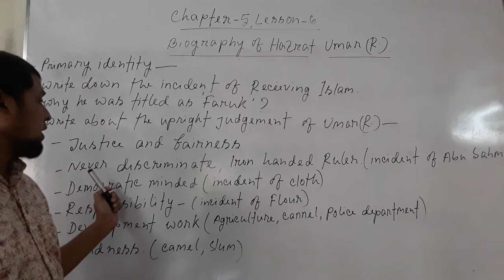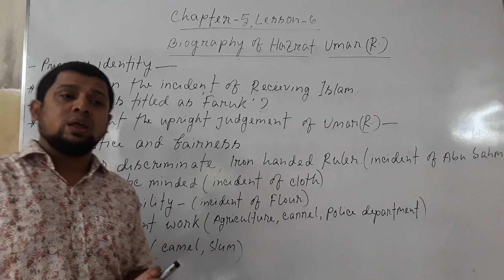Islam & Moral Education. Class IX-X, Chapter-5, Lesson-7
Md. Abul Kashem, Lecturer, Dept of Islamic Studies, Milestone College, Dhaka.